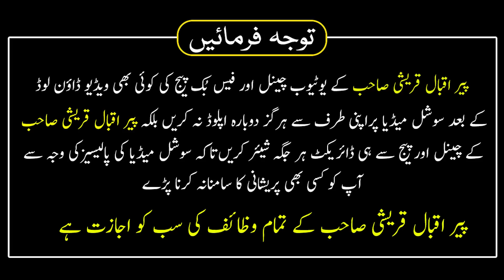Har Pareshni Se Niklne Ka Wazifa | 2 Ramzan Ka Wazifa | Har Museebat Se Nijat Ka Wazifa